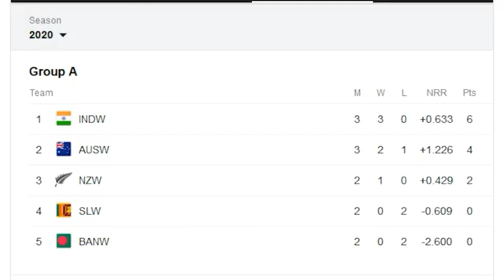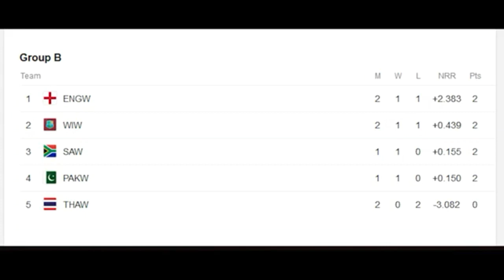ICC Women's World Cup 2020 India raised inside final full news